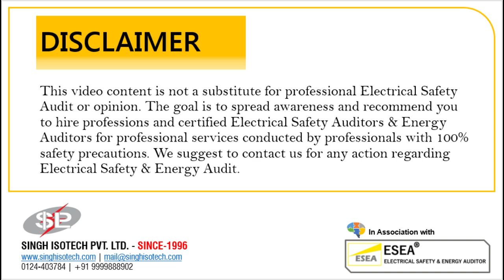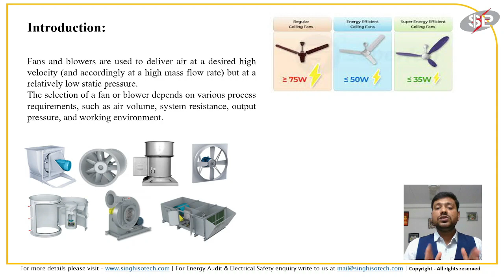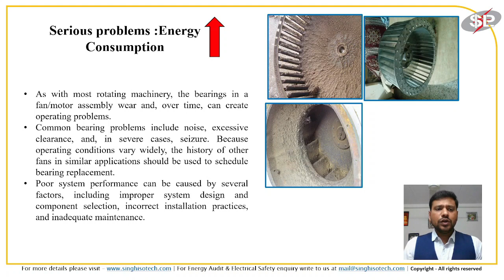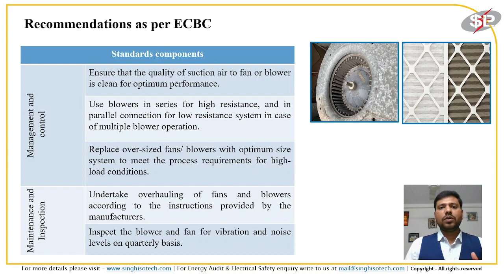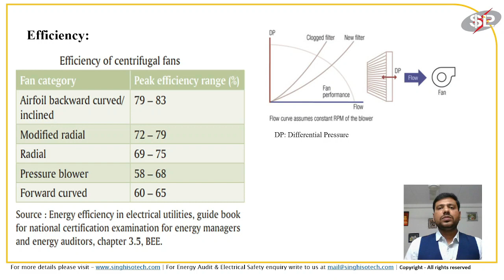𝐄𝐩𝐢𝐬𝐨𝐝𝐞-𝟏𝟒 𝐄𝐧𝐞𝐫𝐠𝐲 𝐂𝐨𝐧𝐬𝐞𝐫𝐯𝐚𝐭𝐢𝐨𝐧 𝐅𝐚𝐧 & 𝐁𝐥𝐨𝐰𝐞𝐫 𝐓𝐞𝐜𝐡𝐧𝐢𝐜𝐚𝐥 𝐃𝐢𝐬𝐜𝐮𝐬𝐬𝐢𝐨𝐧 𝐰𝐢𝐭𝐡 𝐄𝐒𝐄𝐀®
𝐅𝐚𝐧𝐬 𝐚𝐧𝐝 𝐛𝐥𝐨𝐰𝐞𝐫𝐬 𝐩𝐫𝐨𝐯𝐢𝐝𝐞 𝐚𝐢𝐫 𝐟𝐨𝐫 𝐯𝐞𝐧𝐭𝐢𝐥𝐚𝐭𝐢𝐨𝐧 𝐚𝐧𝐝 𝐢𝐧𝐝𝐮𝐬𝐭𝐫𝐢𝐚𝐥 𝐩𝐫𝐨𝐜𝐞𝐬𝐬 𝐫𝐞𝐪𝐮𝐢𝐫𝐞𝐦𝐞𝐧𝐭𝐬. 𝐅𝐚𝐧𝐬 𝐠𝐞𝐧𝐞𝐫𝐚𝐭𝐞 𝐚 𝐩𝐫𝐞𝐬𝐬𝐮𝐫𝐞 𝐭𝐨 𝐦𝐨𝐯𝐞 𝐚𝐢𝐫 (𝐨𝐫 𝐠𝐚𝐬𝐞𝐬) 𝐚𝐠𝐚𝐢𝐧𝐬𝐭 𝐚 𝐫𝐞𝐬𝐢𝐬𝐭𝐚𝐧𝐜𝐞 𝐜𝐚𝐮𝐬𝐞𝐝 𝐛𝐲 𝐝𝐮𝐜𝐭𝐬, 𝐝𝐚𝐦𝐩𝐞𝐫𝐬, 𝐨𝐫 𝐨𝐭𝐡𝐞𝐫 𝐜𝐨𝐦𝐩𝐨𝐧𝐞𝐧𝐭𝐬 𝐢𝐧 𝐚 𝐟𝐚𝐧 𝐬𝐲𝐬𝐭𝐞𝐦. 𝐓𝐡𝐞 𝐟𝐚𝐧 𝐫𝐨𝐭𝐨𝐫 𝐫𝐞𝐜𝐞𝐢𝐯𝐞𝐬 𝐞𝐧𝐞𝐫𝐠𝐲 𝐟𝐫𝐨𝐦 𝐚 𝐫𝐨𝐭𝐚𝐭𝐢𝐧𝐠 𝐬𝐡𝐚𝐟𝐭 𝐚𝐧𝐝 𝐭𝐫𝐚𝐧𝐬𝐦𝐢𝐭𝐬 𝐢𝐭 𝐭𝐨 𝐭𝐡𝐞 𝐚𝐢r

𝐄𝐒𝐄𝐀® 𝐄𝐋𝐄𝐂𝐓𝐑𝐈𝐂𝐀𝐋 𝐒𝐀𝐅𝐄𝐓𝐘 & 𝐄𝐍𝐄𝐑𝐆𝐘 𝐀𝐔𝐃𝐈𝐓𝐎𝐑
𝐈𝐒𝐎 | 𝐌𝐒𝐌𝐄 | 𝐍𝐒𝐈𝐂 | 𝐂𝐋𝐀𝐒𝐒-𝐀 | 𝐆𝐎𝐕𝐓. 𝐀𝐏𝐏𝐑𝐎𝐕𝐄𝐃 | 𝟒𝟎+ 𝐘𝐄𝐀𝐑𝐒 𝐄𝐗𝐏𝐄𝐑𝐈𝐄𝐍𝐂𝐄
𝐇𝐐: 𝐀-𝟑𝟑𝟓,𝐒𝐡𝐮𝐬𝐡𝐚𝐧𝐭 𝐋𝐨𝐤-𝟏,𝐆𝐮𝐫𝐠𝐚𝐨𝐧, 𝐇𝐚𝐫𝐲𝐚𝐧𝐚.
𝐊𝐧𝐨𝐰 𝐚𝐛𝐨𝐮𝐭 𝐮𝐬 𝐚𝐭: 𝐰𝐰𝐰.𝐞𝐬𝐞𝐚-𝐠𝐨𝐯.𝐨𝐫𝐠 | 𝐰𝐰𝐰.𝐬𝐢𝐧𝐠𝐡𝐢𝐬𝐨𝐭𝐞𝐜𝐡.𝐜𝐨𝐦